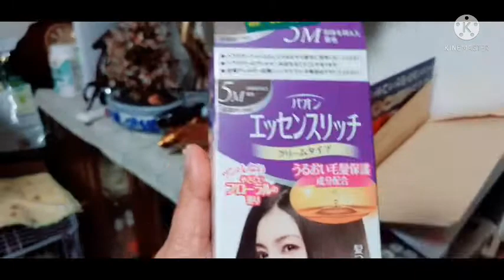Selfie Haircut and Selfie Hair Dye